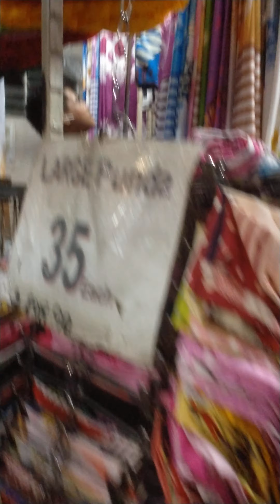CME TIANGGE NG NEW TAYTAY PUBLIC MARKET, TAYTAY RIZAL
Ramdam na ang ka paskohan sa CME TIANGGE ng TAYTAY RIZAL kaya sobrang daming tao ang dumadagsa sa pamilihan ng tiangge ating silipin mga lods